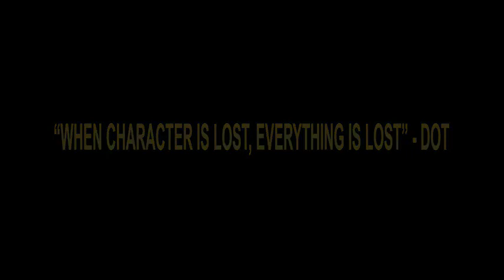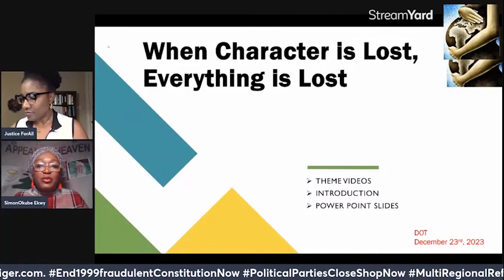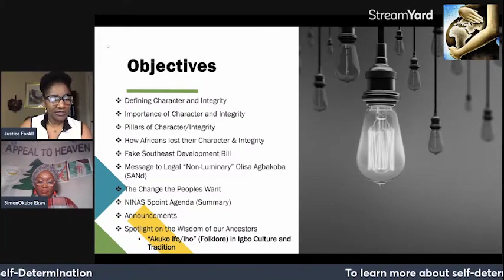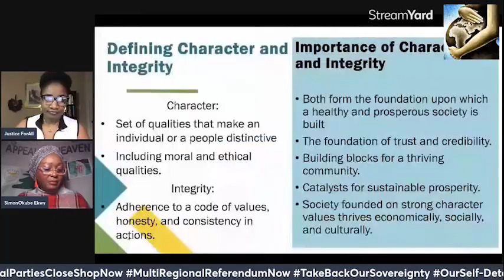“WHEN CHARACTER IS LOST, EVERYTHING IS LOST” DOT